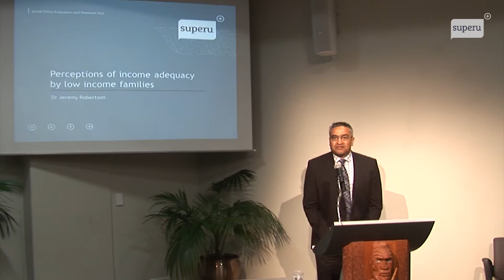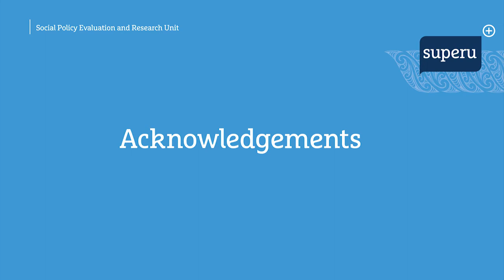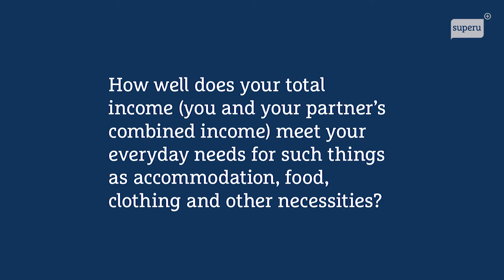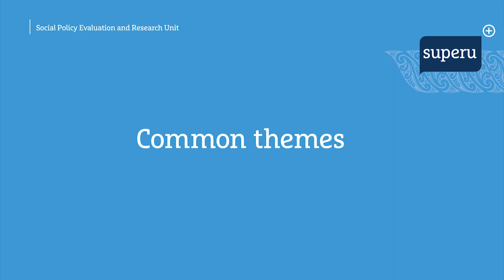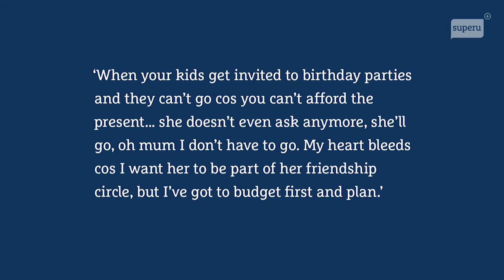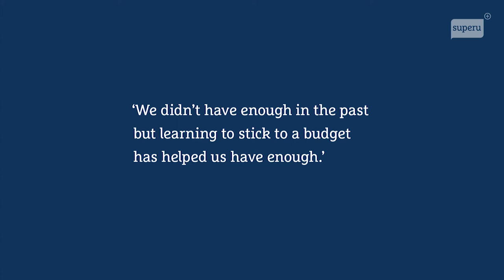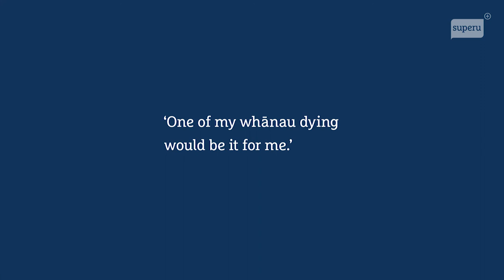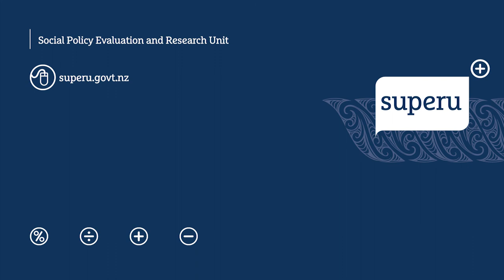Superu Seminar: Perceptions of income adequacy by low income families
Dr Jeremy Robertson presents the key findings of research investigating what contributes to judgements of income adequacy and raises ideas that merit further analysis on what can be done to assist low income families.
Chapters:
Mihimihi & Chief Executive's Intro: 0:24
Seminar begins & acknowledgements: 05:15
Aim, approach & findings: 06:32

(Presented in Wellington, New Zealand on 27 February 2015)

Income is important, but beyond that, what else contributes to judgements on income adequacy?
Read the full report, the research summary, and the fact sheet

Dr Jeremy Robertson is the Principal Research Advisor at Superu.  He has over 25 years’ experience in applied social science research on topics largely related to family functioning and child well-being.